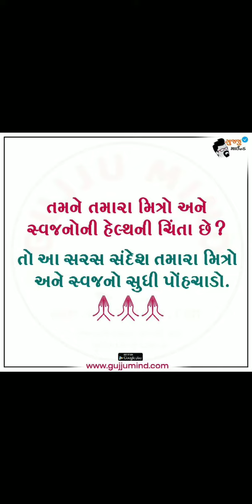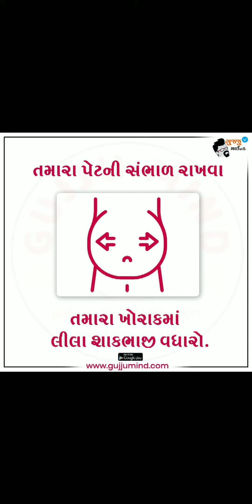Health Tips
This Video use full for yr Health If U take Serious And use routen Life.This video's Images Made by gujjumind. We hertly thanks them.